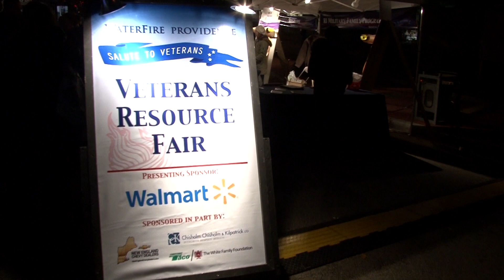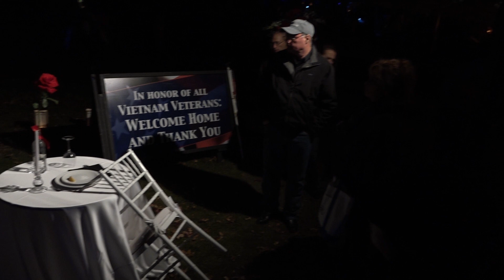WaterFire Salute to Veterans - November 10th, 2018 - Long Version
The WaterFire Salute to Veterans is scheduled to take place on November 10th, 2018.

The WaterFire Salute to Veterans event is a collaborative, community-wide celebration, whose mission is to honor and recognize all United States veterans, active and reserve military personnel and families for their service, sacrifice and contributions to this nation, and to organize, exhibit and highlight the wealth of veteran-oriented organizations and services available to them.

Video edited by Tim Labonte